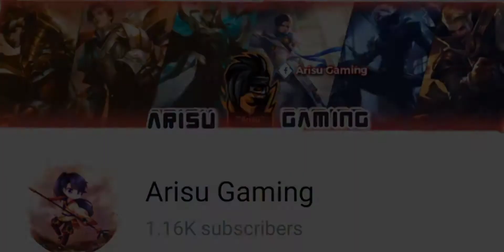I met Fanny youtuber | THE BATTLE OF SMALL YOUTUBERS | ARISU VS DEAD BISCUIT - MLBB